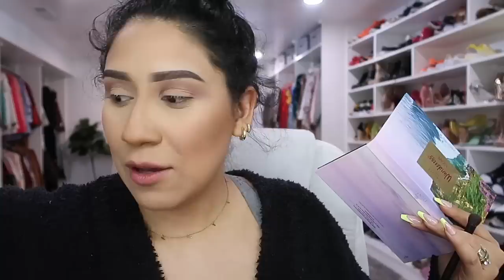Me Pintaron el cuerno 🤬 RELACIONES TOXICAS! MI EXPERIENCIA 🚫 COMPARTIENDO HISTORIAS Y MALTRATOS!